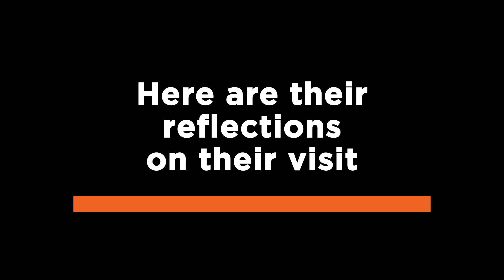Building Entrepreneurial Ecosystems in Rural Areas - Indian Study Visit Reflections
In May 2023 a delegation from India's Tata Institute of Social Sciences arrived in Scotland as part of a study visit to learn about the rural social enterprise ecosystem in Scotland. The event included a roundtable session, where Scottish and Indian rural social enterprises exchanged knowledge and ideas.